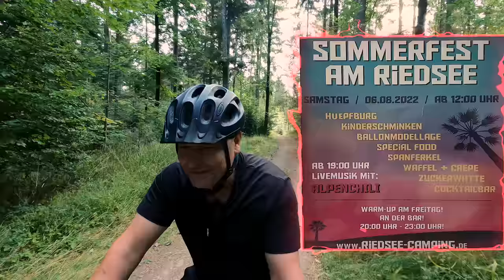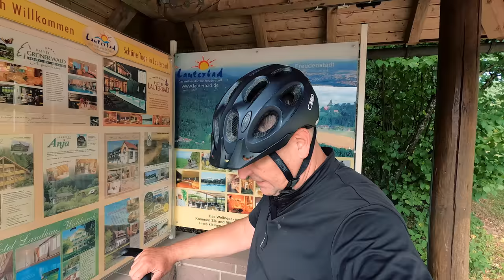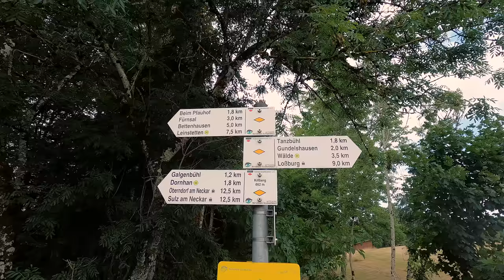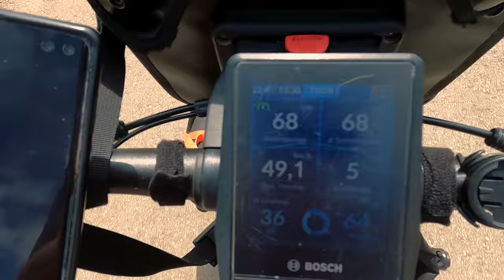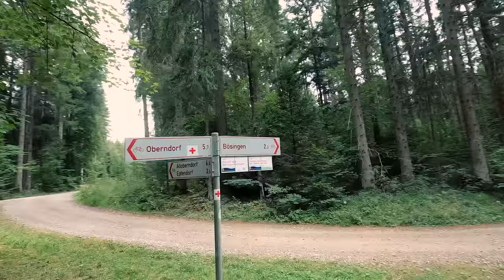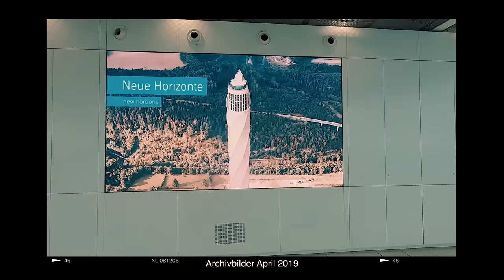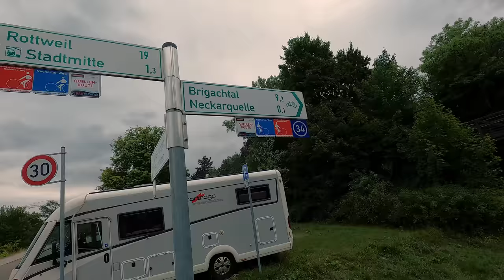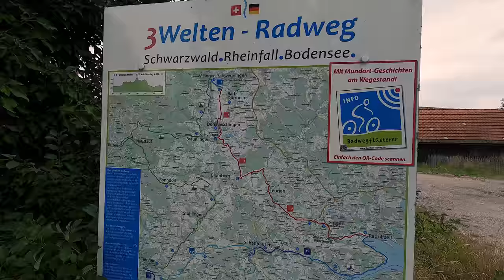[01] E-Bike Radreise 2022 | von Horb am Neckar nach Donaueschingen | Episode 01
heute geht es endlich wieder auf Radreise.
Schon vor dem heutigen Start plane ich eine kleine Abweichung.
Eigentlich wollte ich ab Horb in Richtung Süden auf dem Heidelberg-Schwarzwald-Bodensee-Radweg HSB fahren, plane aber einen Umweg mit etwa 28 km über Freudenstadt und Dornhan, wo ich als Kind vier Jahre gelebt hatte.
Mein Etappenziel Donaueschingen wollte ich in jedem Fall heute erreichen.

Erst beim Videoschnitt ist mir bewusst geworden, dass ich selbst bei meiner Alpenüberquerung letztes Jahr auf der Via Claudia Augusta und meinen Abstecher zum Molvenosee nicht so viele Höhenmeter an einem Tag gefahren bin.

Aber mit dem E-Bike ist das ja überhaupt kein Problem, solange man mit vollen Akkus startet! 🤪

In den kommenden Folgen werde ich weiter zum Bodensee fahren, nördlich am Bodensee entlang und werde dann klassisch von Lindau den Bodensee-Königssee-Radweg (BKR) nehmen.
Wie es danach weiter geht, werdet Ihr im Laufe der folgenden Episoden erfahren.

Sprungmarken:
00:00 Intro
00:26 Campingplatz Schüttehof
01:19 Tourstart in Horb
04:16 mein Plan für heute
06:02 kurzes Wort zur Routenplanung
06:44 Blick auf Burg Hohenzollern
07:51 was erwartet mich heute Abend?
09:18 Dornstetten
10:12 Frutenhof
12:08 Wittlensweiler - Freudenstadt - Lauterbad
14:17 Loßburg - 24-Höfe - Betzweiler
15:54 Dornhan
18:50 Richtung Oberndorf
20:40 Akkuladen bei Real,- in Lindenhof
21:10 weiter in Richtung Rottweil
24:21 TK Thyssenkrupp Elevator Testturm
26:47 Rottweil
27:17 die Geschichte von der Fahrradkette
29:34 Villingen-Schwenningen und die Neckarquelle
31:57 Plötzlich Power weg!
33:10 weiter auf dem HSB
34:33 Donaueschingen
36:42 Campingplatz Riedsee
38:48 Tourdaten und Sommerfest
39:09 zwei Optionen

4-fach Steckdosenleiste ➤
5m Verlängerungskabel mit Eurostecker ➤
10m Verlängerungskabel mit Eurostecker ➤

🀰 sonstiges  🀰
Sportbrille selbst tönend ➤